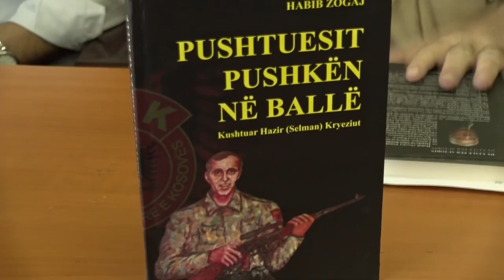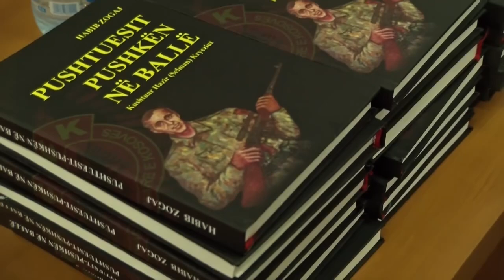Promovimi i librit Pushtuesit Pushkën në Ballë” - Kushtuar Hazir Selman Kryeziu autor Habib Zogaj